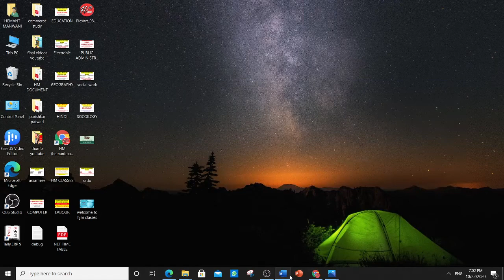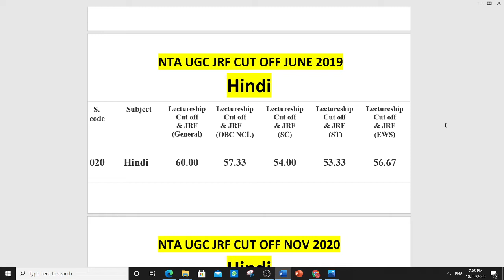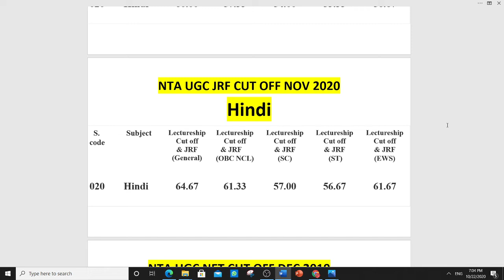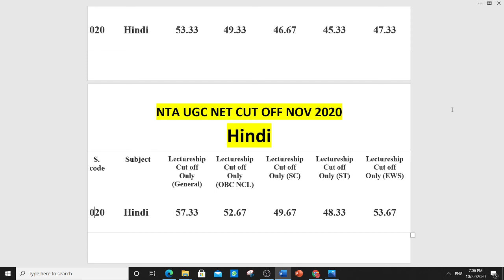NTA-UGC NET & JRF CUT OFF MARKS FOR HINDI## ALL CATEGORY CUT OFF MARKS FOR HINDI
NTA-UGC NET & JRF CUT OFF MARKS FOR HINDI## ALL CATEGORY CUT OFF MARKS FOR HINDI AND DETAIL ANALSIS OF NTA UGC NET CUT OFF MARKS DEC 2019 & JUNE 2019

COMPUTER CLASSES

SPOKEN ENGLISH

ENGLISH GRAMMAR

COMMERCE CLASSES

Army Public School PRT TGT PGT Teachers Recruitment 2020, APS Teachers Vacancy 2020
teacher vacancy,kvs teacher,teacher jobs,kvs teacher bharti 2020,govt job,govt jobs,latest govt jobs 2020,kv vacancies,kvs new vacancy,
cut off,final selection nvs pgt 2019 cut off merit,nvs pgt cut off,nvs
haryana, rajastan, PGT,सारी जानकारी
PGT Vacancy/ Art & Music Teacher & Counselor without BEd can apply
rmy Public School PGT, TGT & PRT Recruitment 2019, Army Public School,

APS Hisar Recruitment 2020
Army Public School Hisar Vacancy 2020
शिक्षक भर्ती

APS TEACHERS VECANCY 2020, Teachers Recruitment 2020,  Sarkari Teacher Job, Teacher jobs, primary teacher, B.Ed,

KVs Primary, bihar teachers bharti 2020,
PRT TGT Army school teacher bharti
APS Roorkee no 1
Government jobs 2020 Sarkari Naukri 2020 10th pass jobs 12th pass job government jobs